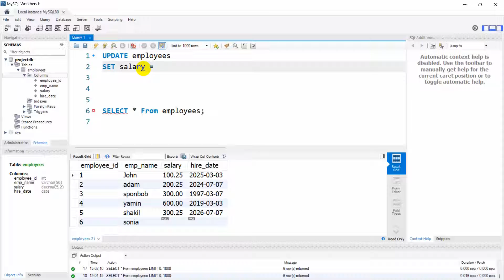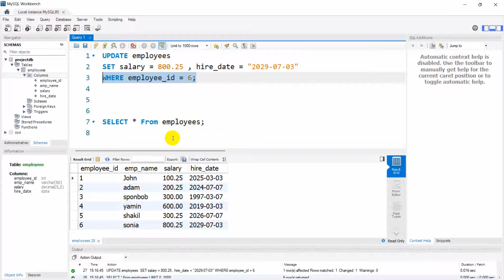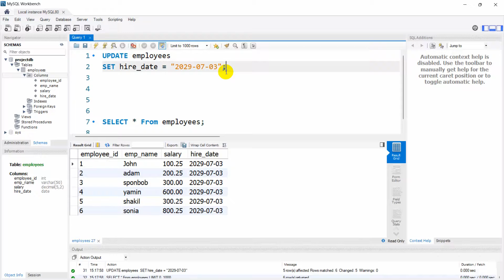How to Update Data in MySQL Workbench | MySQL Tutorial for Beginners